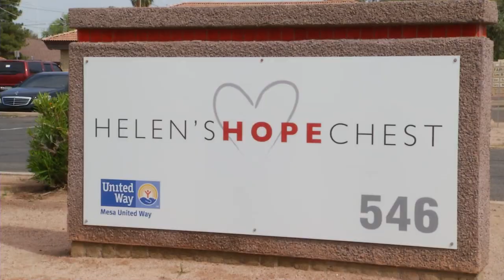Covering Mesa: Helen's Hope Chest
In support of Mayors Day of Recognition for National Service, Mesa Mayor Scott Smith participated in a service project at Helen's Hope Chest.